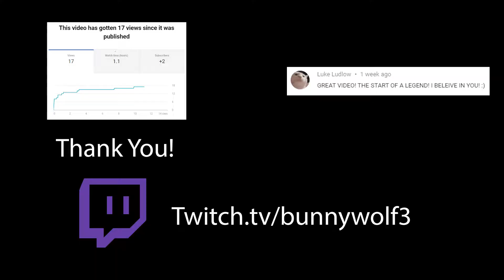CRAZY Valorant Plays!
Thanks for all the support on my last video. I have decided that I am going to have two types of montages, a small one like this, and mega montages like my previous video. I am going to keep cranking montages out!

🎵  Music  🎵

By: Neon Trees